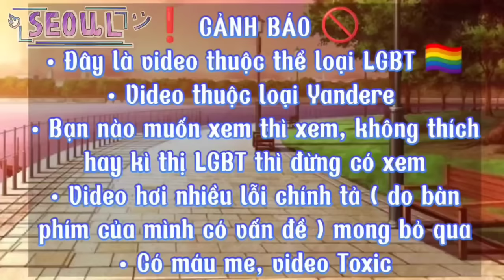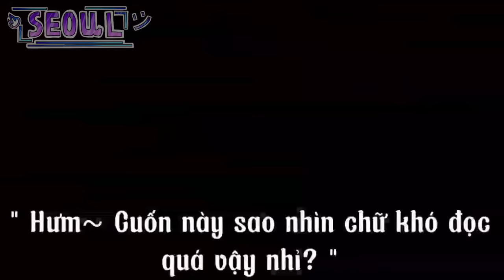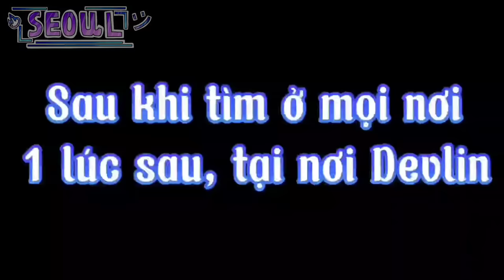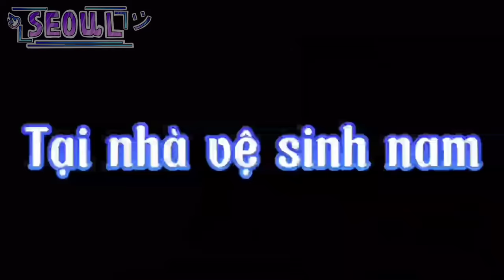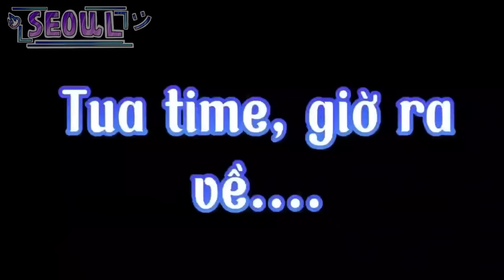•{ Boylove }• : Bạn là thợ săn hay con mồi // Gacha Club // Cre: Kary_ Gacha || By : Me || Mô tả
- Lưu ý: Video Gacha này tạo ra để giải trí, không nhằm mục đích đả kích bất kì ai.
_• Kênh phụ của mình •_
❗ CẢNH BÁO 🚫
• Đây là video thuộc thể loại LGBT 🏳️‍🌈
• Video thuộc loại Yandere
• Bạn nào muốn xem thì xem, không thích
hay kì thị LGBT thì đừng có xem
• Video hơi nhiều lỗi chính tả ( do bàn
phím của mình có vấn đề ) mong bỏ qua
• Có máu me, video Toxic
• Ý tưởng video thì mình mượn lại 1
cái Pov khá lâu rồi tên là: Thợ săn hay
con mồi từ bạn Kary_Gacha
• Còn nội dung và mấy cái khác thì mình tự nghĩ, oc mình tự tạo ra, ( mình không đạo oc ai hết )
• có 1 số từ ngữ xưng hô tục tĩu
• Lí do mình cho video này máu màu hồng
vì chống bị " VI PHẠM " nên thông cảm
• Video hơi mờ
• Lưu ý : Video thuộc kênh chính chủ Seoul Gacha, mong không copy oc hay đạo nét oc
• App dùng để làm clip :
• Gacha Life
• Gacha Club
• Gacha Neon
• IbisPaint X
• Capcut
• Ok! chúc mọi người xem video vui vẻ❤️✨